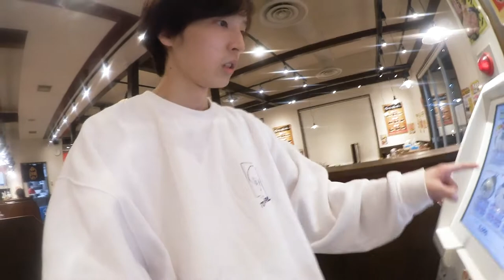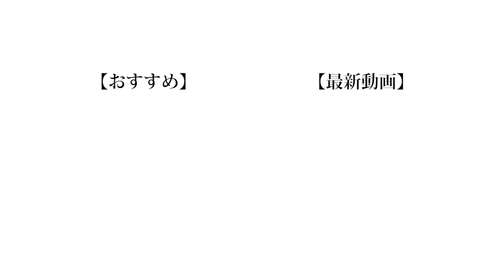【激熱】ラーメンを早く食って出てきたヤツが勝ちやったら超臭えwww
タイムトライアル系企画って汎用性めっちゃ高いし、やってて楽しいし、めちゃくちゃ良い企画だなって我がグループながらに思いました。

（編集：もっち）

❏ 公式
❑ 晴生(はるき)
❑ のせ
❑ もっち
【Untitled_mo】